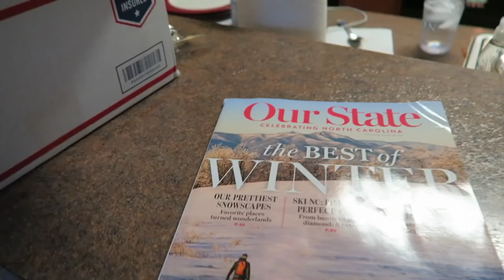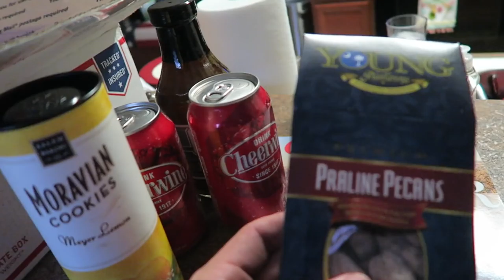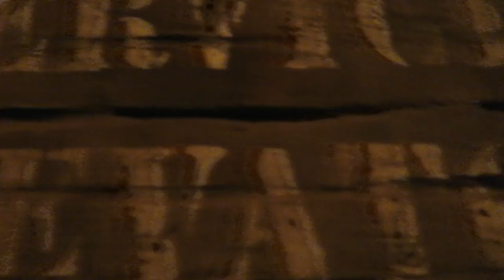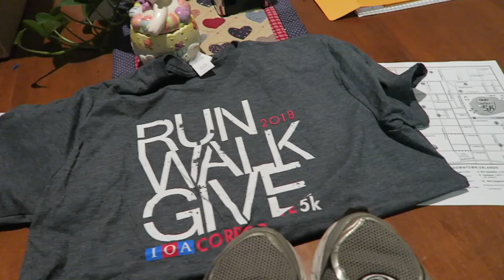Warm Hugs from Olaf and Riding Every Ride at Hollywood Studios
There was nobody at Hollywood Studios, so we ride all the rides (okay, there's only four)! Tower of Terror. Star Tours. Toy Story Mania. Rockin' Rollercoaster. Check, check, check, check! Jill and James join us for a night of Hollywood glitz and glam. We even meet Olaf! Praise the slow season Gods for some seriously short wait times and room to frolic and dance again.